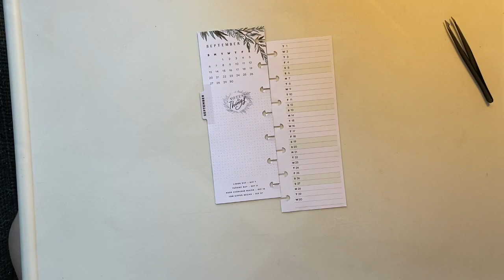PWM September Monthly | AuthenticallyAshton